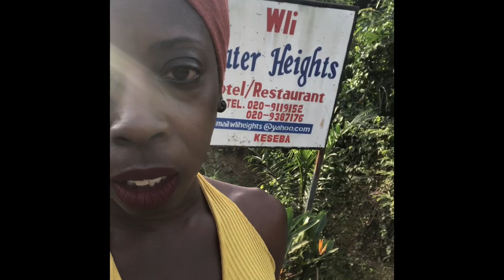Getting My Health and Beauty Back | Reflections and Walk With Me